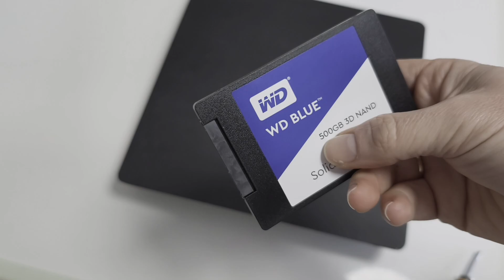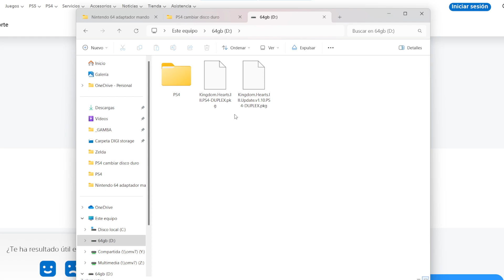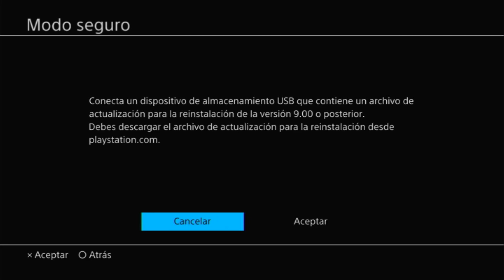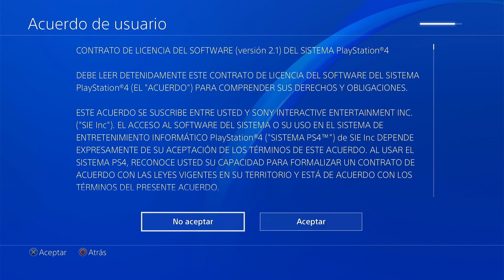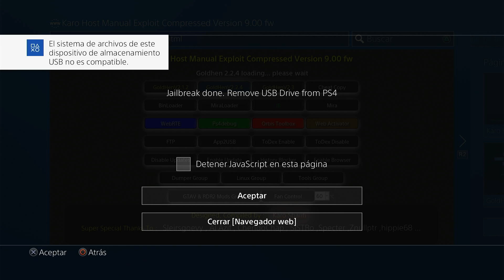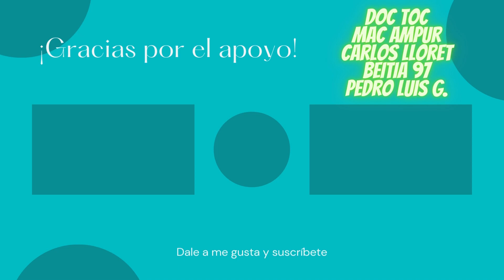👉 Cambiar Disco Duro PS4 sin Perder Juegos ¡Amplía tu PS4! Guía FÁCIL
👉 ¿Tu PS4 se está quedando sin espacio o quieres mejorar su rendimiento? En este vídeo te enseño cómo cambiar el disco duro de tu PS4 paso a paso, ya sea por uno de mayor capacidad o por un SSD para que tu consola vaya más rápido.